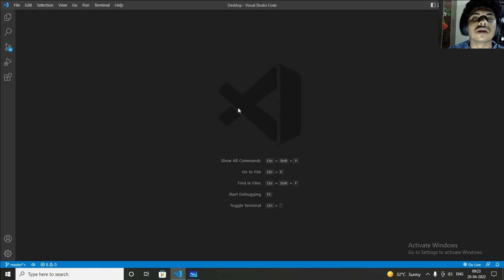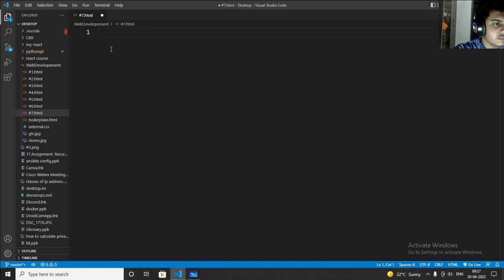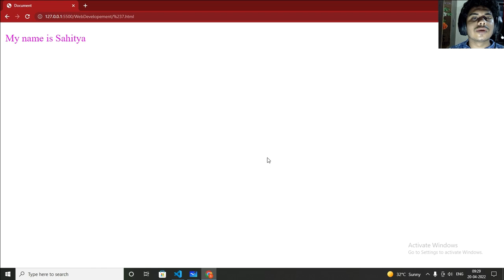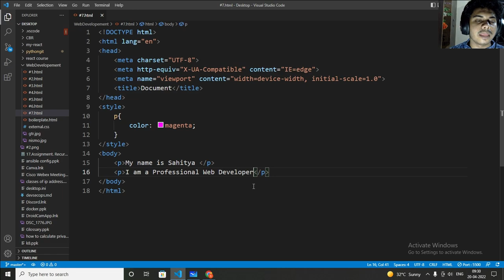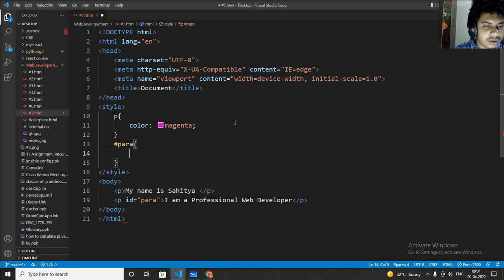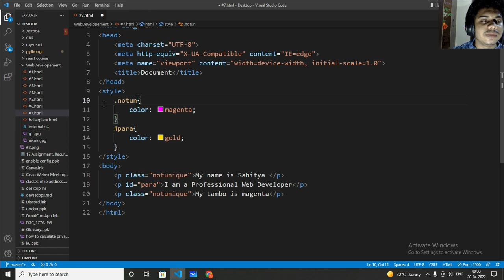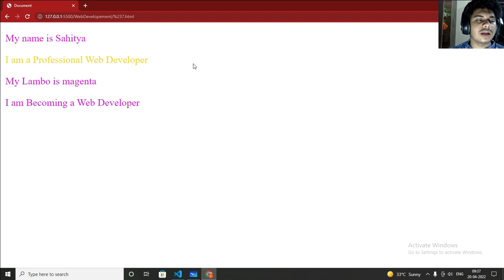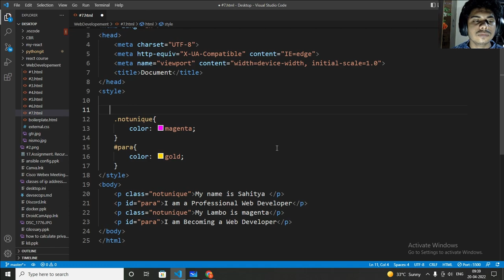HTML + CSS #7 | Id & Classes in HTML & CSS | Web Development.